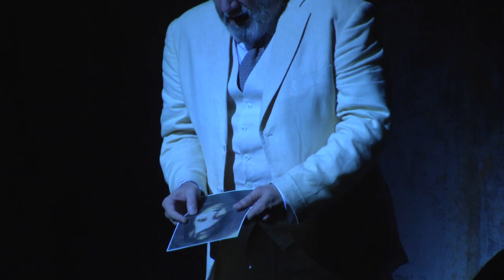'Manon Lescaut' (2017/18) - Reportatge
Reportatge a l'entorn de l'òpera 'Manon Lescaut' de Puccini amb entrevistes a Liudmyla Monastyrska, Gregory Kunde, Jorge de León, Carlos Chausson i José Manuel Zapata. Coproducció Gran Teatre del Liceu, Teatro di San Carlo (Nàpols) i Palau de les Arts Reina Sofía (València). Direcció d'escena: Davide Livermore. Direcció musical: Emmanuel Villaume. Orquestra i Cor del Gran Teatre del LIceu. Directora del Cor: Conxita Garcia.